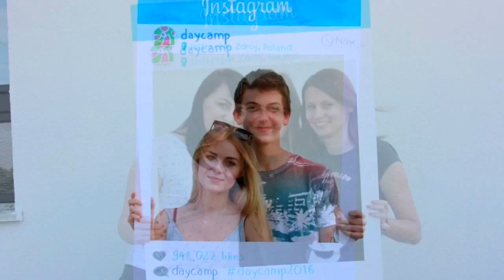Messiah Poland Mission Trip 2016